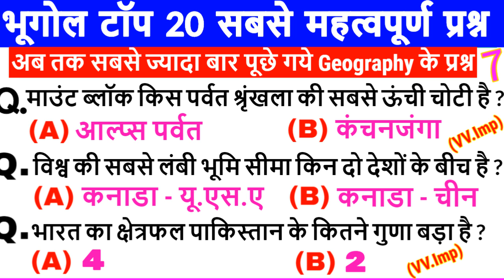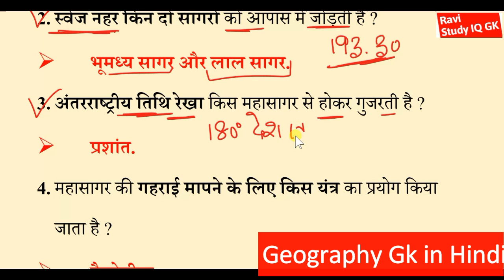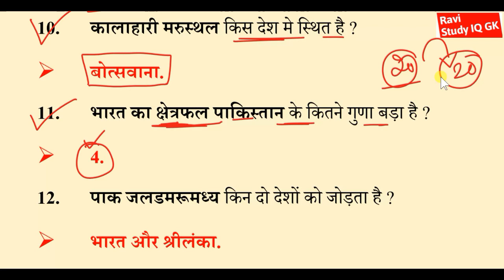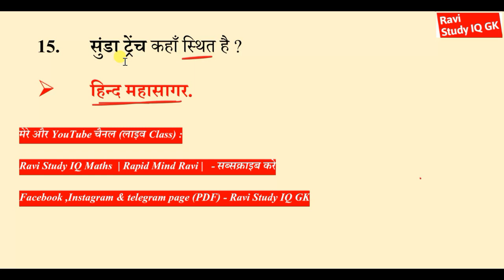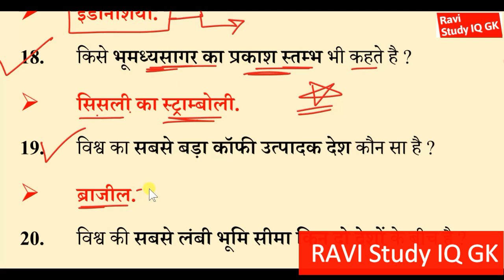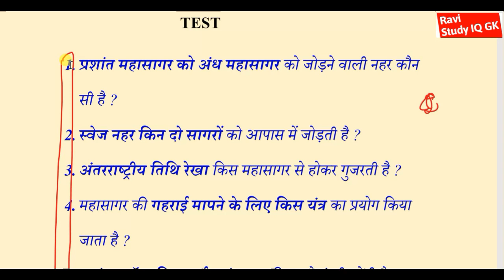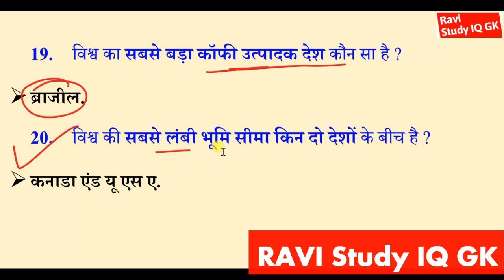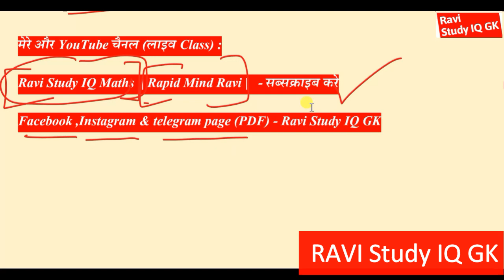Geography Gk 20 question in hindi | भूगोल | ssc, ntpc, mts, railway, hssc, upsc, chsl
1) RAVI Study IQ GK
2) Current Affairs By RAVI
3) RAVI Aditi Classes (English Medium Channel)
4) Ravi Aditi Vlogs (रवि सर और अदिति मैम को LIVE देखें)
5) RAVI Books PDF (नया चैनल)

Geography Gk 20 question in hindi | Gk in hindi | भूगोल | ssc, ntpc, mts, railway, hssc, upsc, chs
Geography gk
Geography gk for kids.
Geography gk for ssc mts.
Geography gk for ssc.
Geography gk for upsc.
Geography gk for ssc cgl.
geography gk.
Geography history gk.
polity gk.
Geography top gk.
Geography imp gk.
Geography gk for railway ntpc.
Geography gk for rrb ntpc.
Geography gk for cds exam.
Geography 1000 gk gs for ssc cgl.
Geography 1000 gs.
Geography lucent gk in english.
Geography lucent science gk.
Geography bestv gk book for ssc cgl
Geography best gk book notes.
Geography gk for uppcs.
Geography gk for mppcs.
indian geography gk
indian geographygk in english.
indian geographygk tricks.
indian geographygk questions.
indian geographygk for kids.
indian geographygk for ssc mts.
indian geographygk for ssc.
indian geographygk for upsc.
indian geographygk for ssc cgl.
indian geographygk for airforce y.
indian geographygk for railway exam in english.
indian geographygk for competitive exams in english.
indian geographygk for ssc cgl 2019.
indian geographygk for ssc exams.
indian geographygk for cds.
indian geographygk for cds 1 2019.
indian geographygk for cds 2019.
indian geographygk for cds exam.
indian geographygk for nda.
indian geography history gk in english.

world geography gk for mppcs.